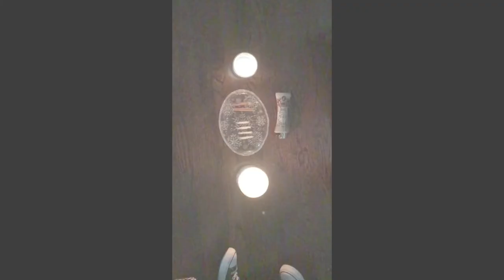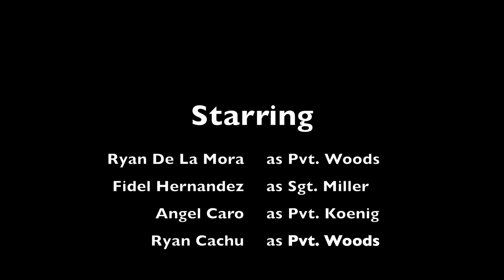1080p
Ryan De La Mora as Private Woods Per 1
Fidel Hernandez as Sergent Miller Per 2
Angel Caro as Private Koenig Per 1
Ryan Cachu as Private Mason Per 1